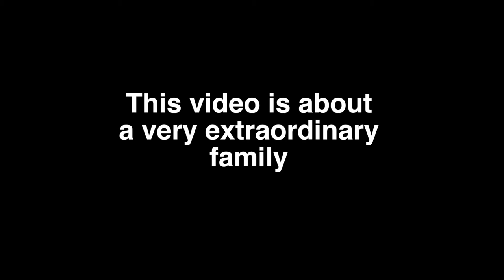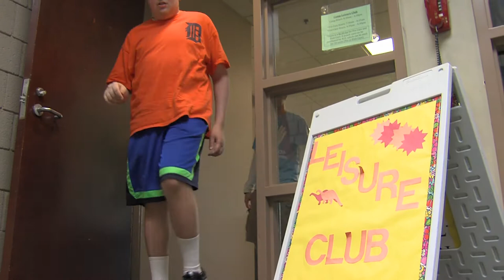CAMP LEISURE CLUB